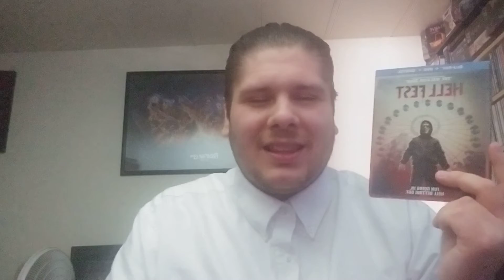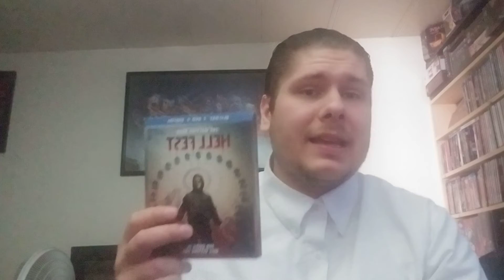31 Days, 31 Recommendations: Day 17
I know I said "Day 16"! I've goofed this up twice now! Sometimes it is difficult to get the numbers straight, as mostly, I dit in front of a camera, and do multiple of these videos in a row, so I do sometimes get the days mixed up, I meant to say "Day 17".